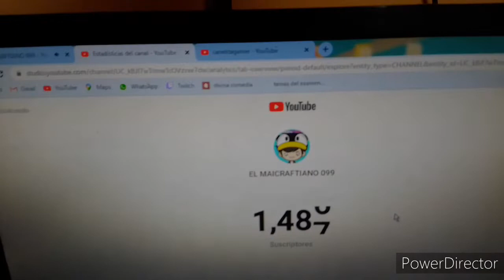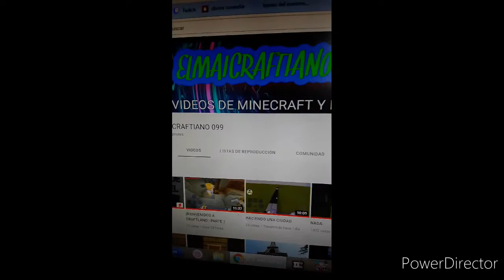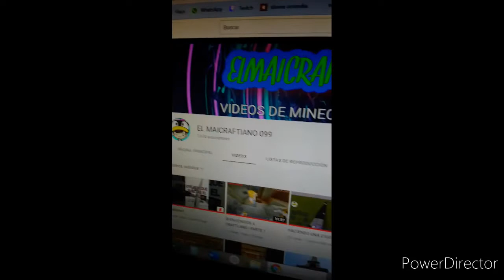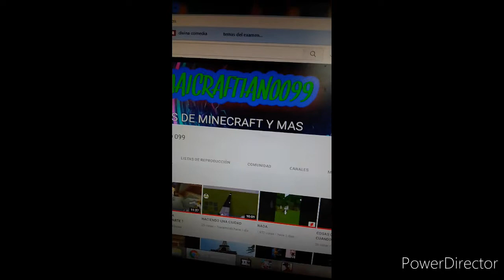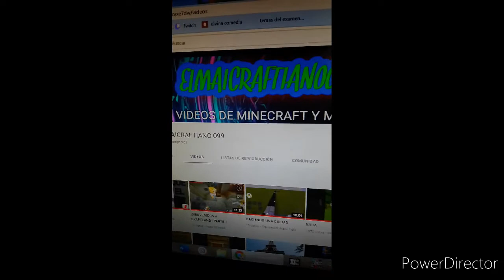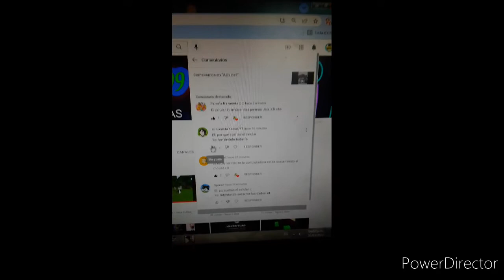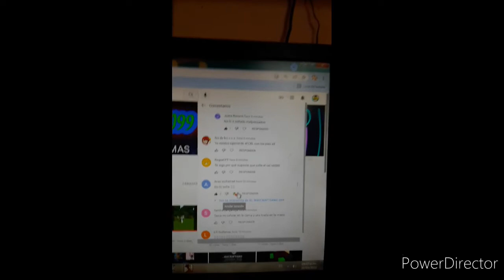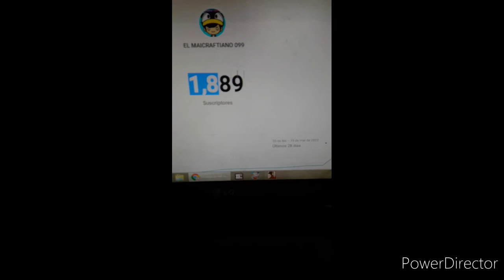WTF QUE LE PASA A MI CANAL😎😎😎🥳🥳🥳🥳😂